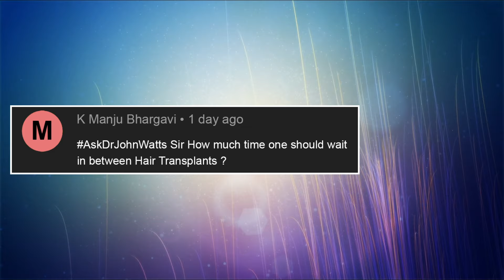AskDrJohnWatts | HAIR TRANSPLANT సర్జరీల మధ్య ఎంత సమయం ఉండాలి ? | Hair Doctor Explains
💡 We at Trichos provide premium hair transplant and hair restoration services in Hyderabad.

KUKATPALLY
3rd Floor no.1, Above Aishwarya fertility ,
Hyderabad-500072.

KUKATPALLY
3rd Floor no.1, Above Aishwarya fertility ,
Hyderabad-500072.